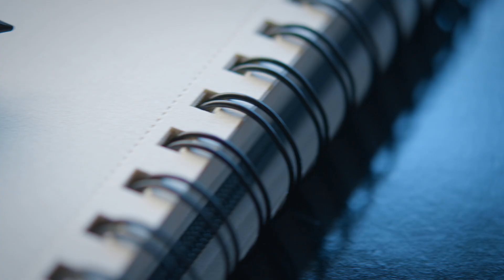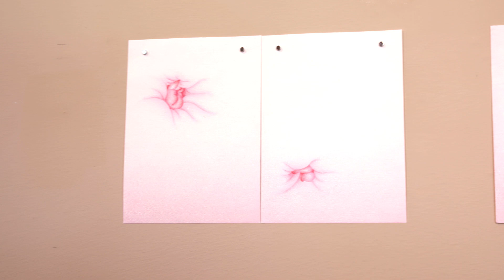soft spots PNC presents: The LexArts Gallery Series